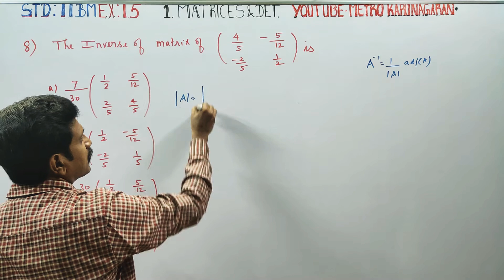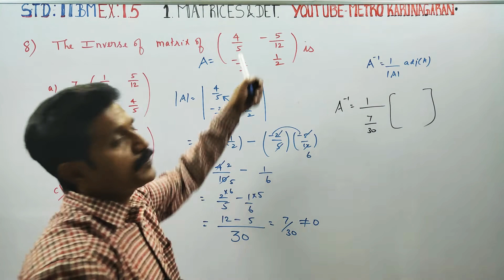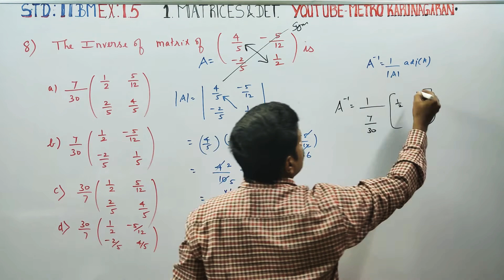11th Std BM Ex.1.5(8) The inverse matrix of (4/5 -5/12 -2/5 1/2) is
11th STD BUSINESS MATHS

TAMILNADU SYLLABUS

One marks Multiple choice questions

11th STD BUSINESS MATHS TAMILNADU SYLLABUs